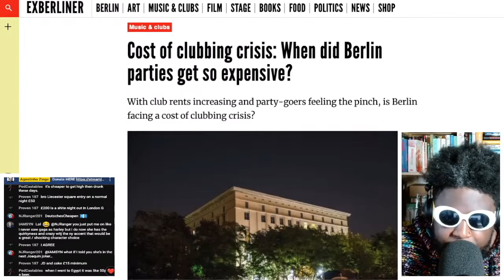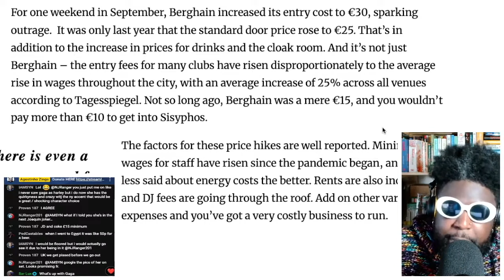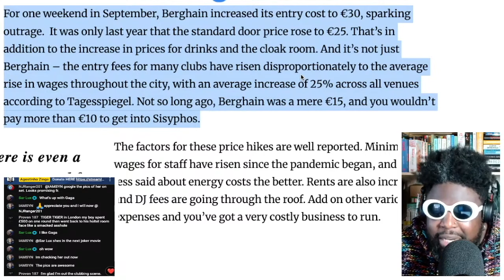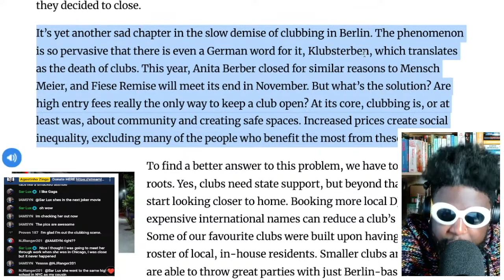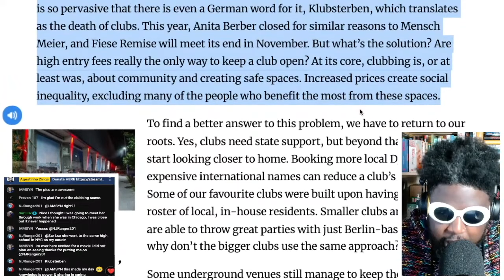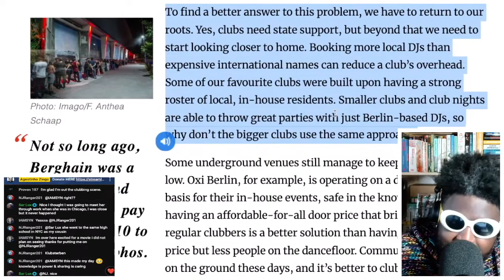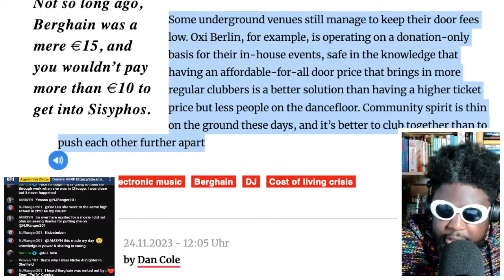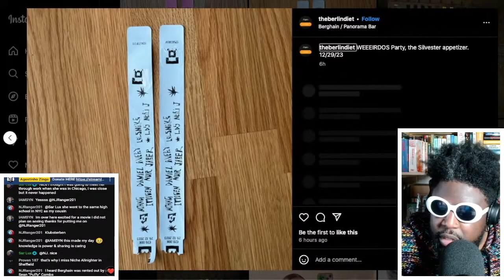Berlin's 'cost of clubbing crisis'